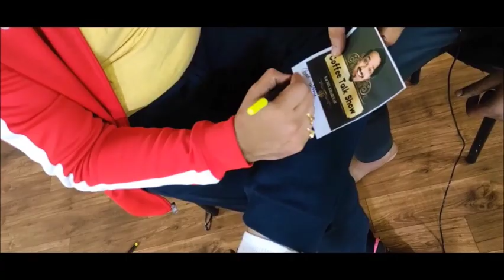Guru ho ya Performer wo Learner jarur hona chahiye